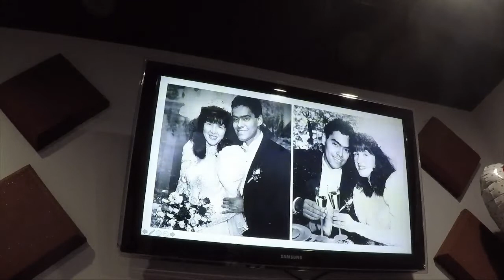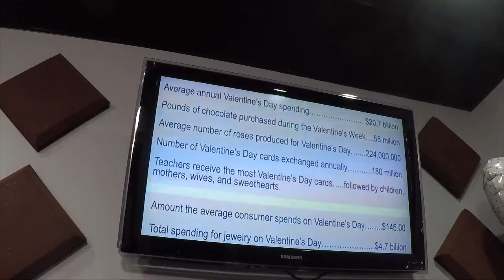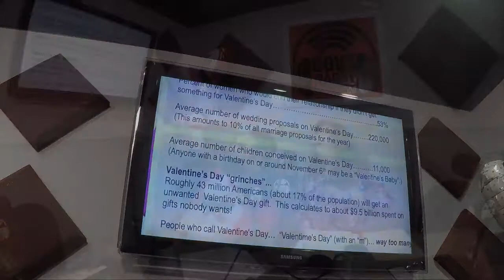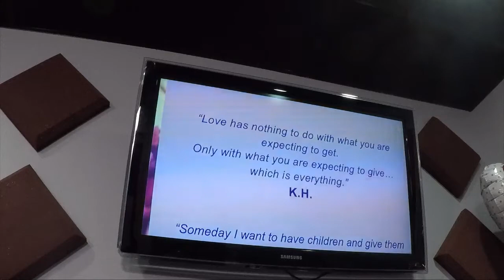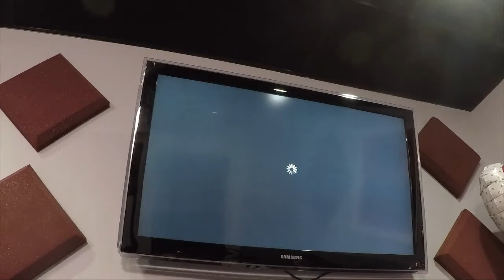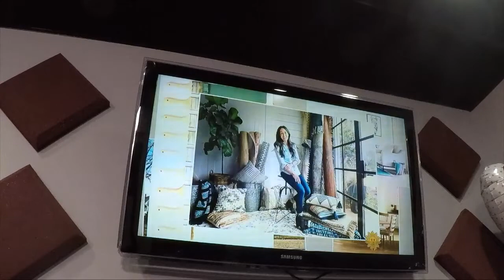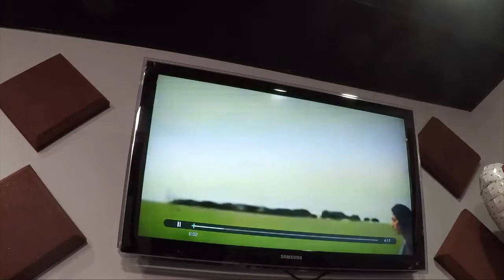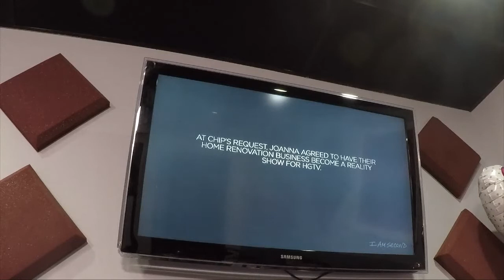Chip and Joana Gaines: Dare To Dream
We were LIVE on GovsRadio.com TODAY at 11:00 am.  Join us for a fun and inspiring look at HGTV’s most beloved couple… Chip and Joana Gaines.